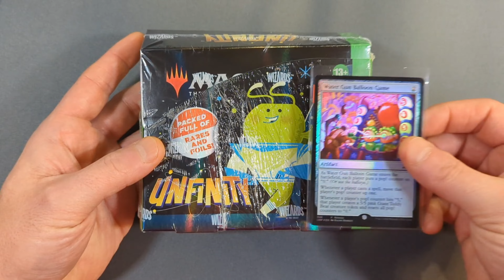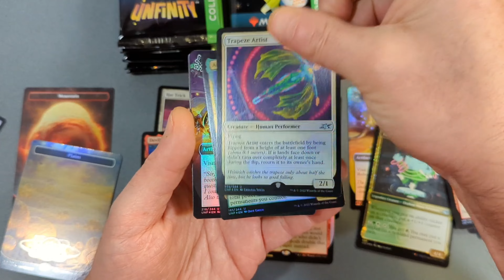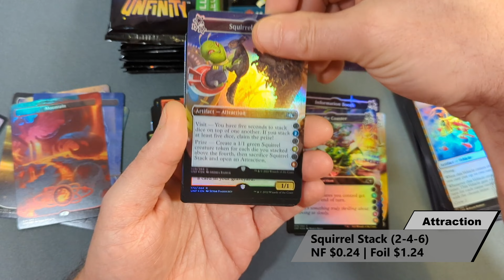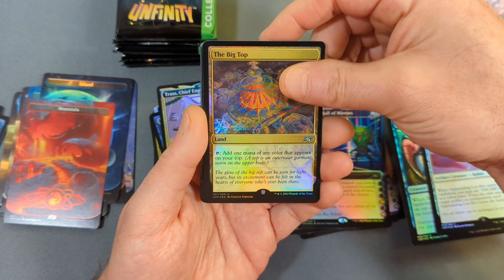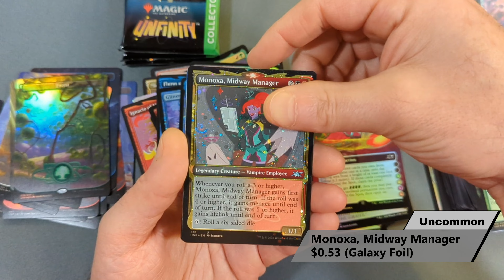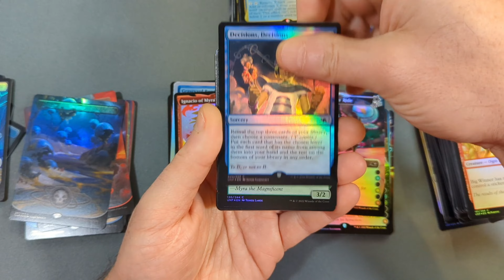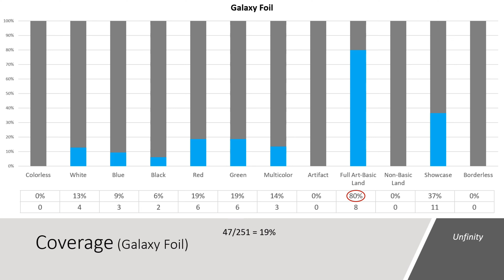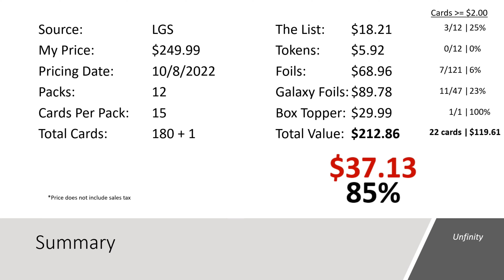Unfinity - Collector Booster Box (First Look)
Unfinity
Collector Booster Box
Released: 10/7/2022
Pricing Date: 10/8/2022
Box Analysis: 19:03

Box Opening, Set Distribution, Observed Distribution, Set Coverage, Coverage by Rarity, Duplication, Set Value, Observed Value, Summary of Box Opening.